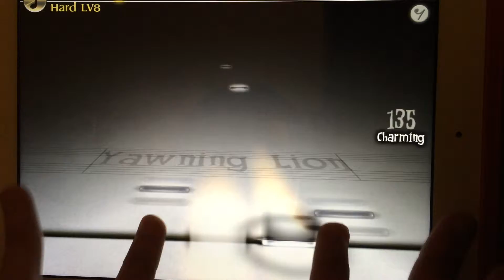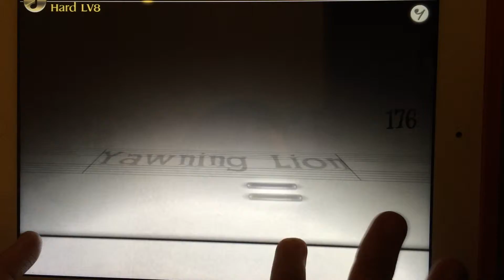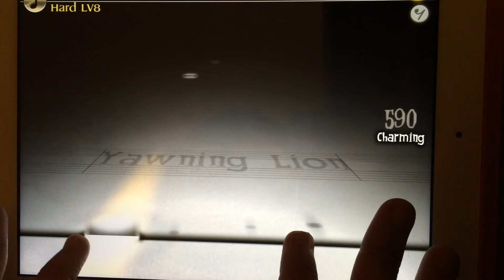[Deemo] Yawning lion (HARD lvl. 8) FC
Nice and slow music from V.K.. BUT just because it's nice and slow, it doesn't mean that it can still kick your butt if you don't pay attention.